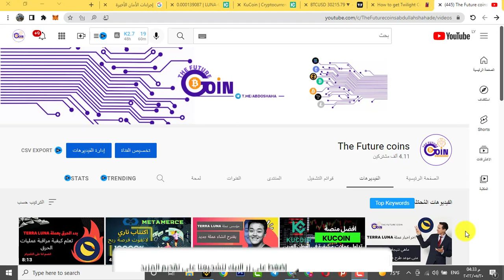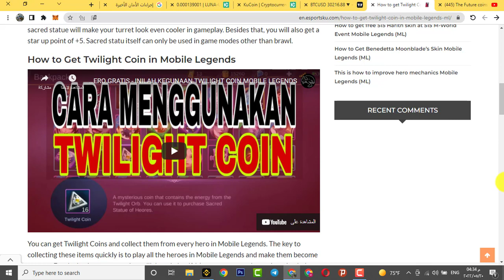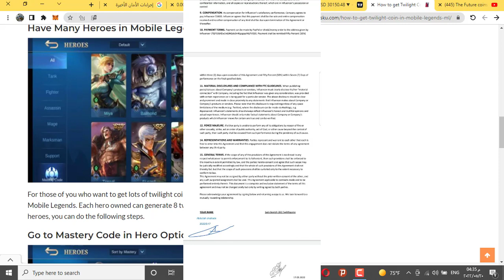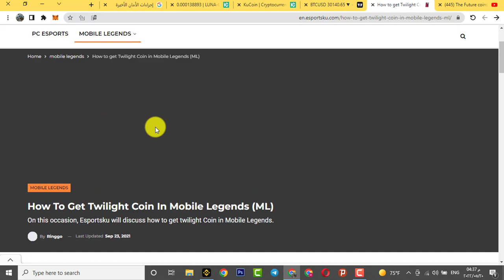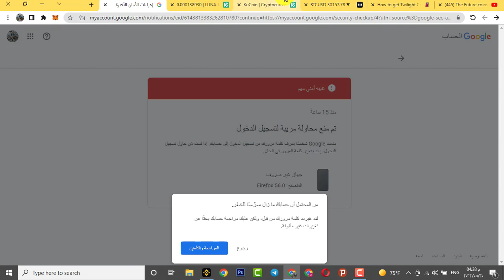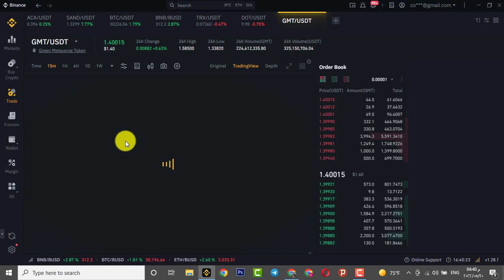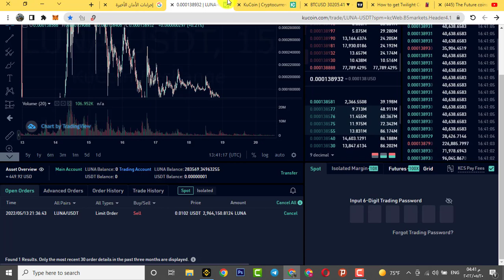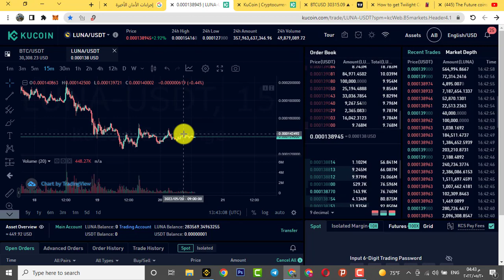ليلة دموية مرعبة !! هاذا الهكر كاد ان يسرق محافظي ولاكن هذه المنصة منعته!!